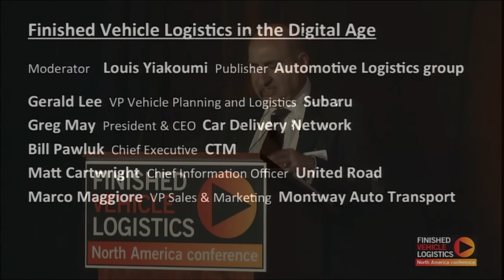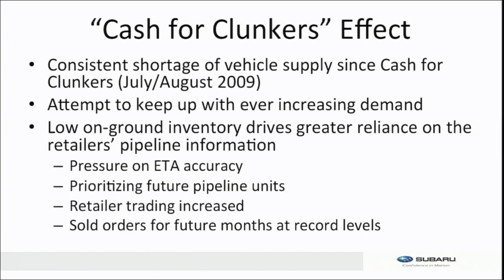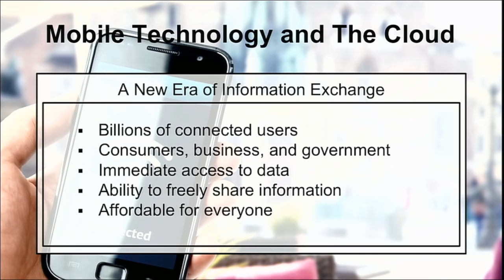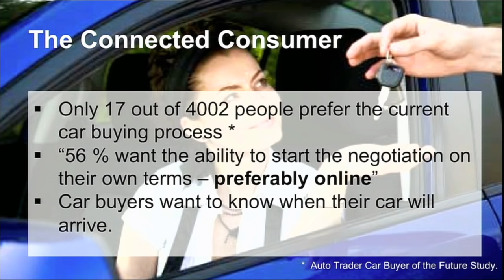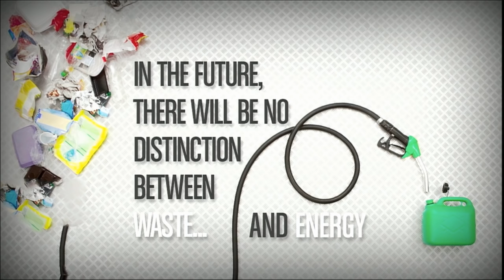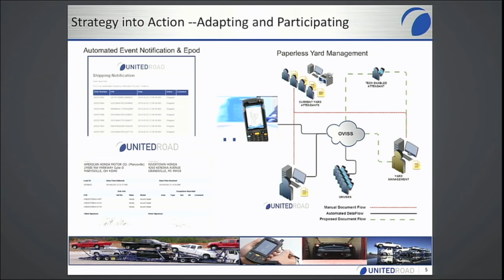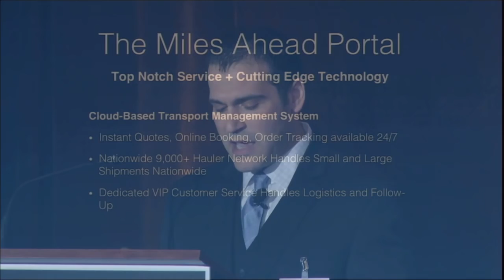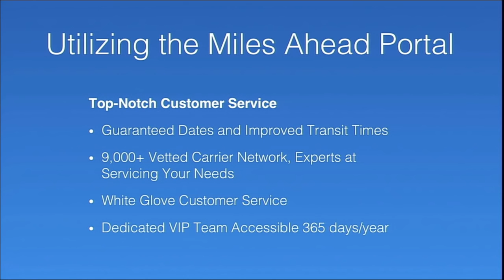FVL North America 2015: Finished Vehicle Logistics in the Digital Age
California, 4 June 2015: FVL North America 2015, Session 5

How do we maximise the use of technology: planning and forecasting tools; cloud based systems; data analysis; and advances through in-car technology.

Moderator: Louis Yiakoumi – Publisher – Automotive Logistics groups

Gerald Lee – VP Vehicle Planning and Logistics – Subaru
Greg May - President and CEO - Car Delivery Network
Bill Pawluk - Chief Executive - CTM
Matt Cartwright - Chief Information Officer - United Road
Marco Maggiore - VP Sales & Marketing - Montway Auto Transport